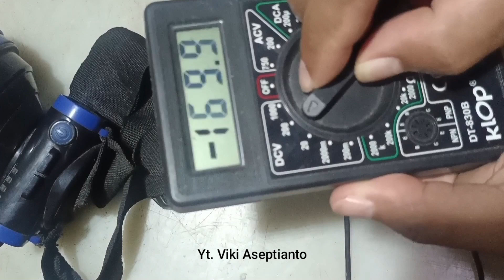Servis cas senter kepala tidak mau mengisi